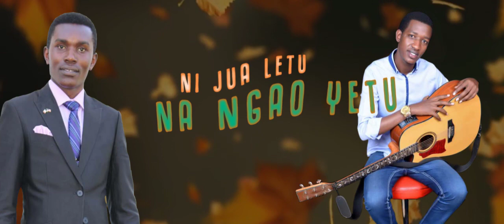M.Espoir ft Senga _ Mungu wa majeshi (official video lyrics) 2019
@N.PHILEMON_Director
View my work